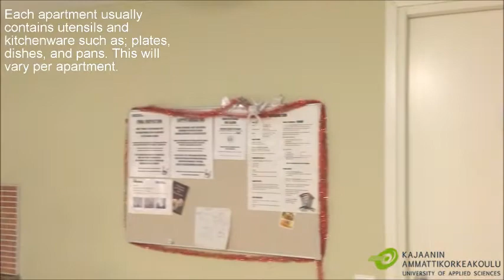Student Accommodation on campus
Take a look inside our student accommodation on campus.